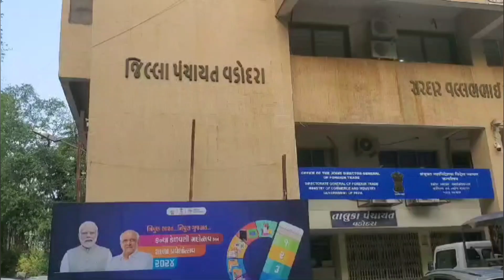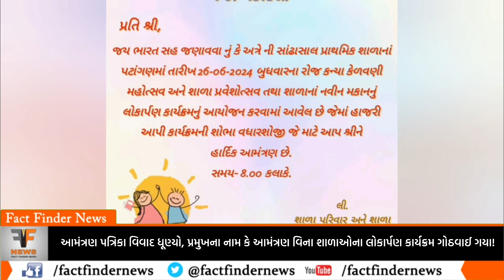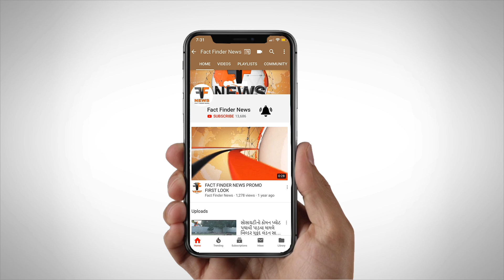આમંત્રણ પત્રિકા વિવાદ ધૂણ્યો, પ્રમુખના નામ કે આમંત્રણ વિના શાળાઓના લોકાર્પણ કાર્યક્રમ ગોઠવાઈ ગયા!